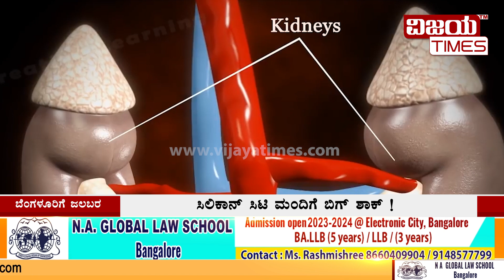SCARCITY of WATER in BANGLORE ! | ಬೆಂಗಳೂರಿಗೆ ಬರಲಿದೆ ಜಲಬರ !